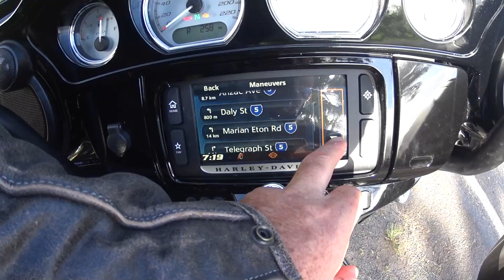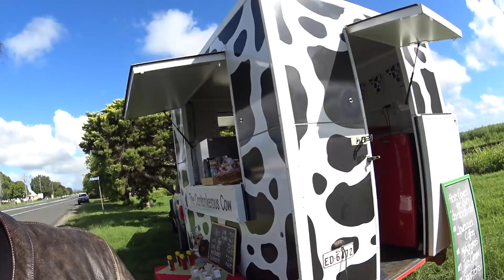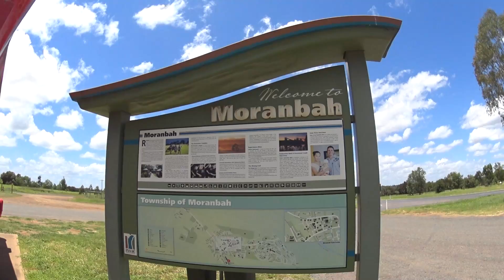Harley-Davidson Street Glide Special ride to work in country town, Queensland Australia.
Ride along with me while I travel out to work (over 300kms away).

Proserpine, QLD
Australia 4800.